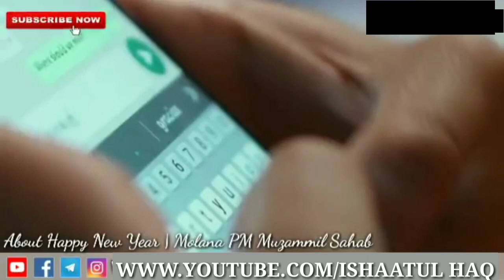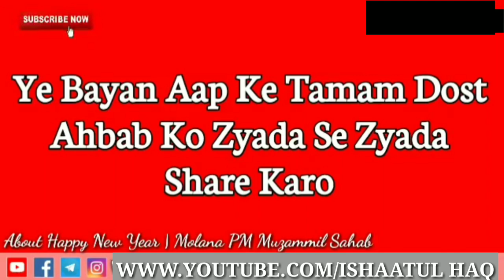Celebrating new year_By Moulana Pm Muzammil sahab | ISHAATUL HAQ